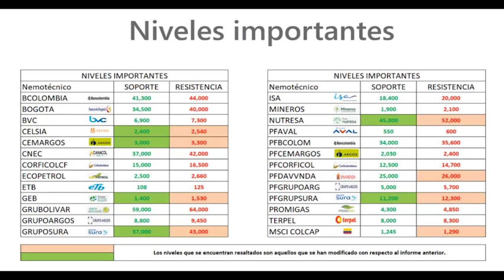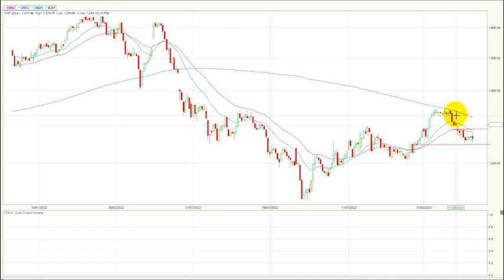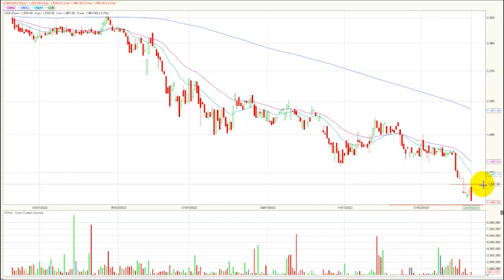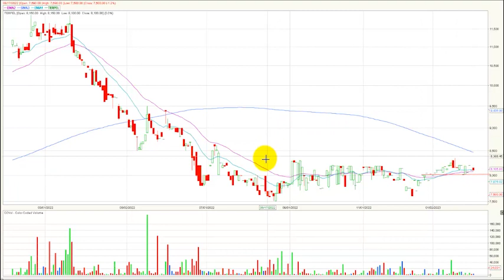Febrero 9, 2023: Acción Cementos Argos se ajusta nuevamente a niveles de $3.000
El índice msci colcap de la bolsa de valores de Colombia finaliza la jornada en 1.264,10 puntos marcando una variación negativa de - 0.47 %, finalizando   dos jornadas de recuperación consecutivas.  Acción Cementos Argos se ajusta nuevamente a niveles de $3.000 en Bolsa de Colombia.
Desde nuestra perspectiva técnica el índice msci colcap mantiene una directriz bajista, su primera zona de soporte quedaría establecida en los 1.245 puntos. En cuanto a su primera resistencia se ubica en los 1.290 puntos, la cual se comienza a configurar en las últimas jornadas.

- Finalmente, en la tercera casilla la empresa de interconexión eléctrica Isa (ISA 0.00% sin cambios) que transo un monto de $3.943 millones.
En una nueva jornada negativa para el índice msci Colcap estos fueron los tres activos con mayores retrocesos:
- En el primer lugar tenemos los títulos de Cemex Latam Holdinng (CLH) que tras su retorno presento una caída de -25.8%.
- Las acciones de Cementos argos ordinaria (CEMARGOS) tampoco tuvieron una buena jornada, ya que sus títulos presentaron una bajada de -4.73%, incluso con un incremento importante en su volumen de operaciones.
- Finalmente, tenemos los títulos de Patrimonio autónomo estrategias inmobiliarias (PEI) que marcaron una caída de -4.40%, registrando nuevos mínimos históricos.